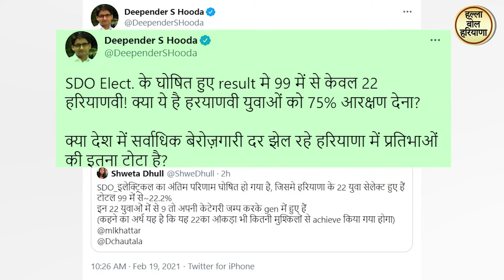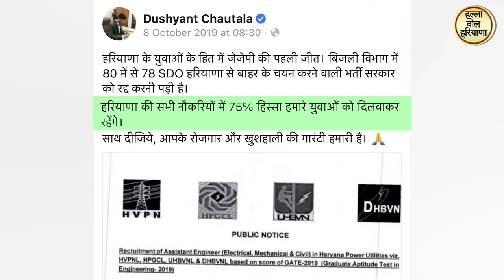क्या ये है हरयाणवी युवाओं को 75% आरक्षण देना? - दीपेंद्र सिंह हुड्डा